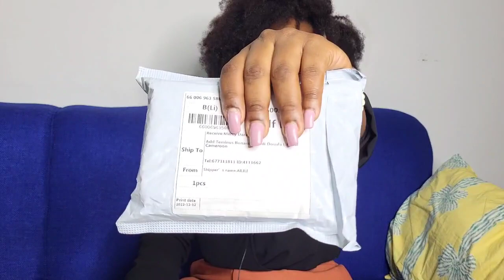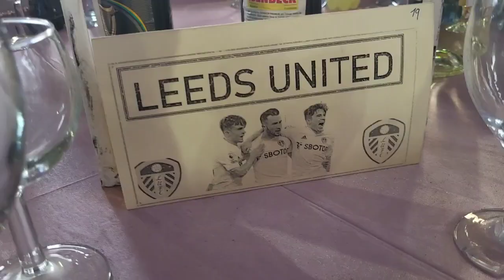My Colleague SHOCKED Me With The Most UNEXPECTED Gift😱~Unbox New Mic, Detty Weekend Getaway 😉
Hey Loves, it's another weekly vlog filled with fun and travels..Hope you enjoy